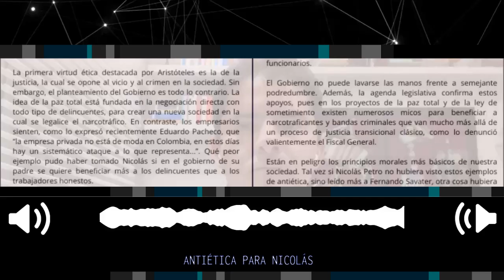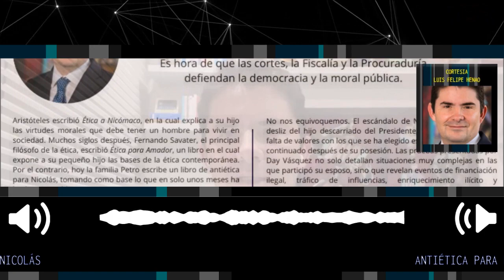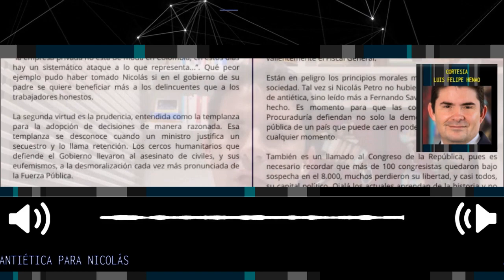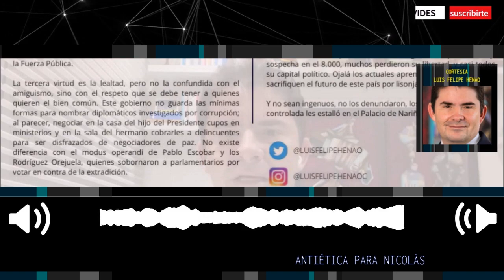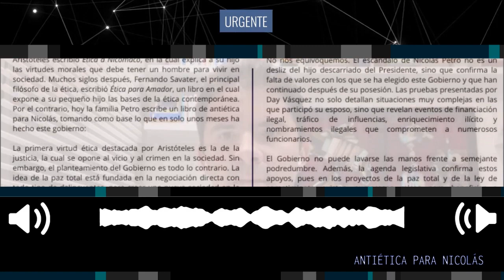ANTIÉTICA PARA NICOLÁS 🔴 Columna Luis Felipe Henao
AntiéticaParaNicolás | No nos equivoquemos. El escándalo de Nicolás Petro no es un desliz del hijo descarriado del Presidente, sino que confirma la falta de valores con los que se ha elegido este Gobierno y que han continuado después de su posesión.
columna Luis Felipe Henao